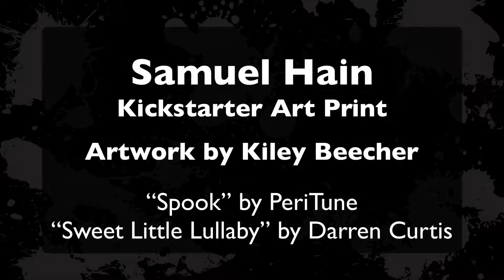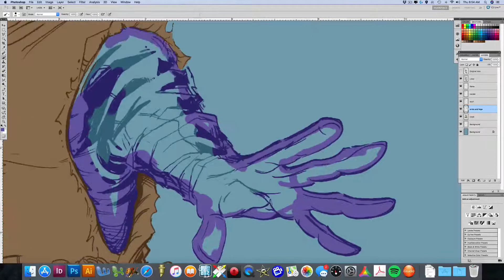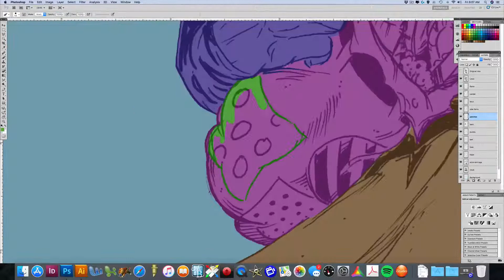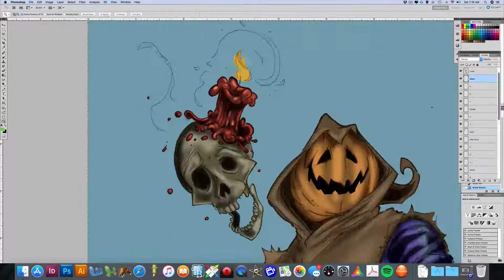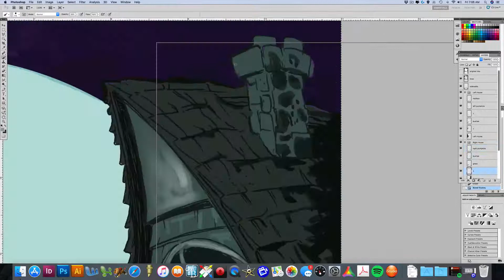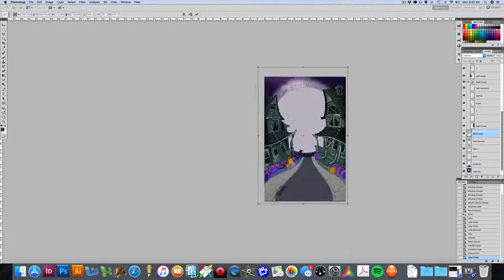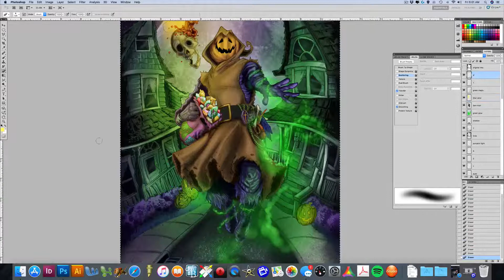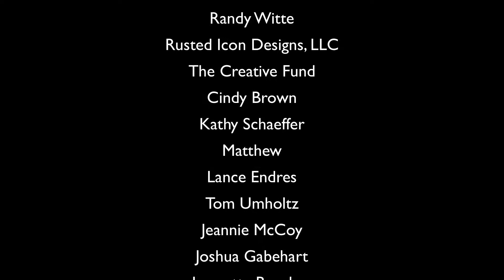Samuel Hain by Kiley Beecher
13 hours of artwork condensed to 13 minutes! This artwork was created as an exclusive print for backers of my Halloween-themed book, 'Light it Up!' This time lapse video shows the drawing, inking and digital coloring process in creating comic book illustrations and artwork